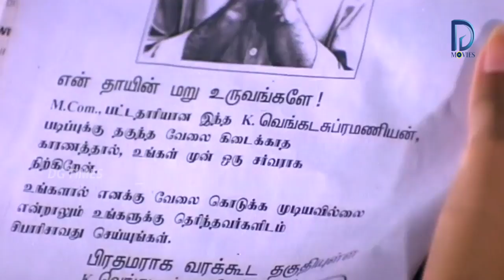Oru Oorla Oru Rajakumari Tamil Full Movie Part - 2 || K Bhagyaraj, Meena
Watch Oru Oorla Oru Rajakumari Tamil Movie Parts.

Starring : Bhagyaraj, Meena, Janagaraj, Nirmalamma And Others.

Production : C H Venu

Music Director : Ilaiyaraja